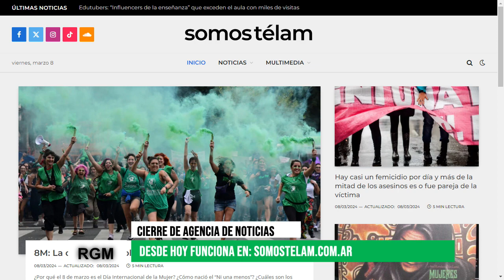El gobierno nacional impulsa el cierre de la Agencia Nacional de Noticias Télam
Télam es la  agencia de noticias periodística del estado argentino que provee información internacional, regional y local a medios de comunicación de todo el mundo, desde hace 79 años.

En la apertura de sesiones del congreso, el presidente Javier Milei anunció el cierre de TÉLAM; a los trabajdores les llego un correo con una dispensa por 7 días, por otro lado desde el día lunes la página web de Télam no está disponible. desde ese día también el edificio donde funciona en la Capital Federal fue vallado, impidiendo el ingreso de sus trabajadores.

Para conocer más sobre esta situación entrevistamos a Sabino Cabrera - Delagado de Télam por SiPreBa, Sindicato de Prensa de Buenos Aires.